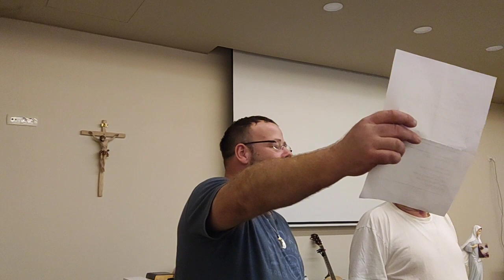Jim Browne from Ireland speaking in Medjugorje | Part 4